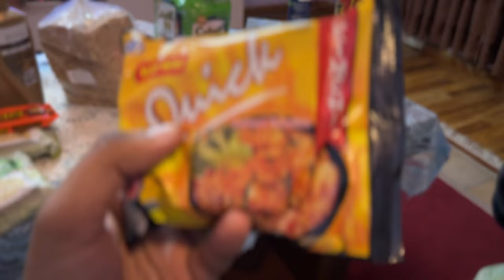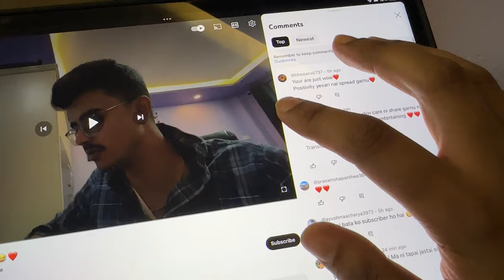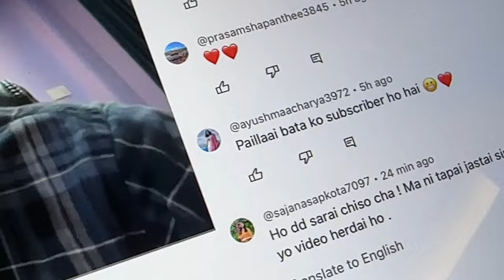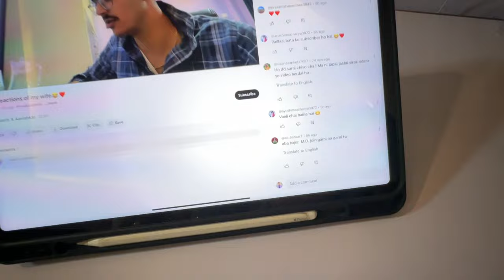1 hour shopping challenge jastai vayo😱😂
I am Aavishkar, and together with my love Smriti and my sister, Aakankshya and other cousins; we do lifestyle vlogs, food vlogs, travel vlogs, family vlogs and other random videos. In other words, we are actually documenting our life.